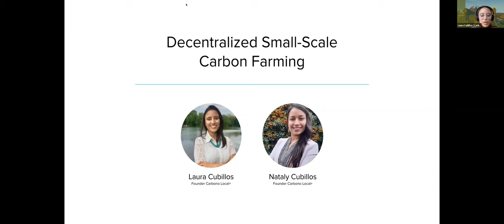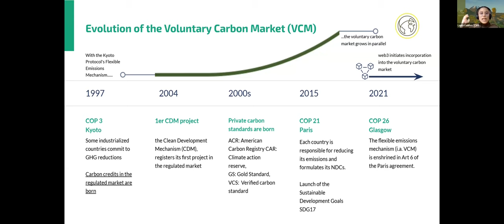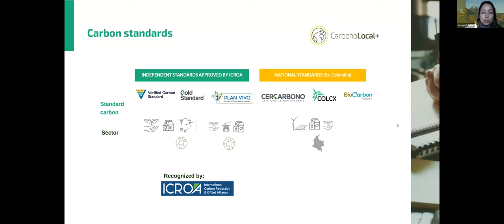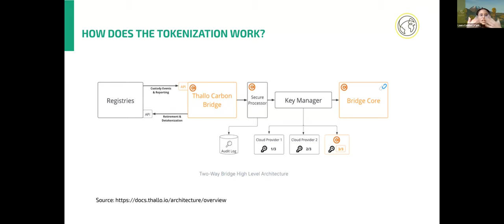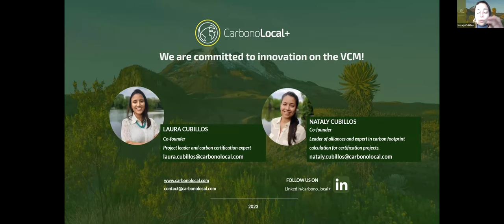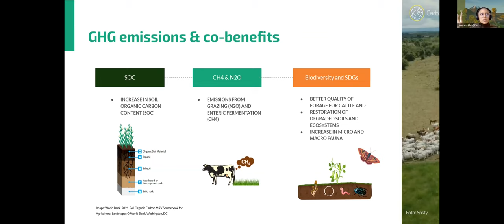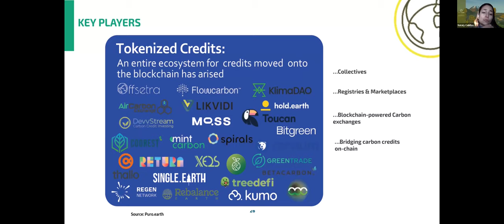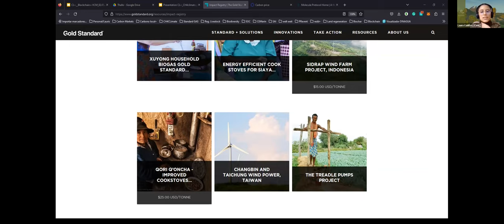#59 Decentralized Carbon Farming | Laura & Nataly Cubillos from Carbono Local+ | Chainist Meetup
This is the recording of our 59th meetup which took place on 2 May 2023.

While the climate crisis urges us to act now to increase funding for climate solutions such as forest protection, reforestation, soil regeneration, carbon farming, and empowering local communities to protect nature, there are several bureaucratic barriers and bottlenecks to accessing finance.

Therefore we are very excited for the opportunity of having Nataly and Laura Cubillos as our guest speakers. Nataly and Laura , Colombian women living in Germany, have created a startup called Carbono Local+ that connects local carbon farming projects in Colombia and Latin America with climate finance through carbon credits.

In this meetup, they address the challenges of the voluntary carbon market and explain how well-designed blockchain solutions can improve its transparency and the verification of emission reductions.

Timestamps:
00:00 Introduction
02:52 Announcement of the upcoming meetup
03:49 Agenda
05:26 About Carbono Local+
11:33 Story of the Voluntary Carbon Market
23:48 Carbon Standards and Digitalization
37:04 Blockchain Solutions
47:50 Key Players
50:50 Contact
51:21 Open discussion

About Chainist:

Chainist is an initiative focused on free educational content related to crypto, bitcoin and blockchain. Our content is usually in German. Depending on the speakers and audience, we occasionally switch to English.